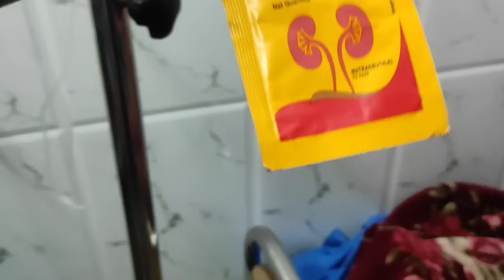बेबी आने के बाद कैसी हालत हो गयी🤦‍♂️पता नही कब तक ठीक होगा सब🤷‍♂️।।Ritu babli vlogs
village life, village lifestyle, village life with seema, village life ritu, village life vlog, village life in india, village life cooking, village life drawing, village life with ritu.